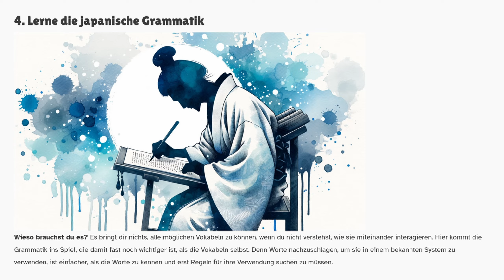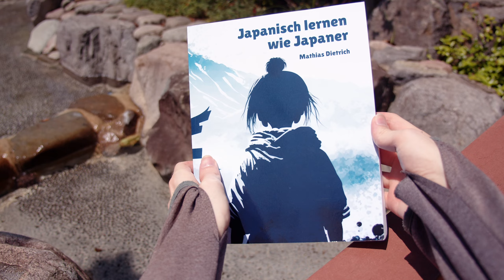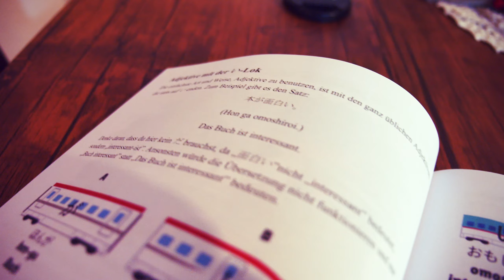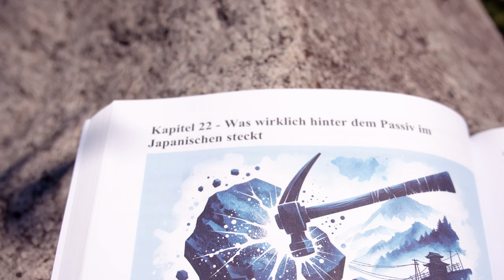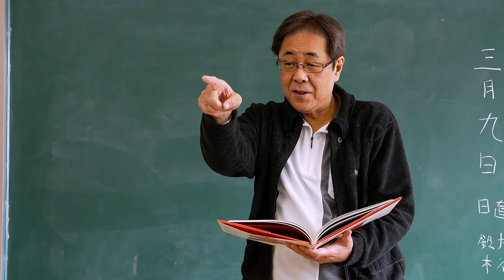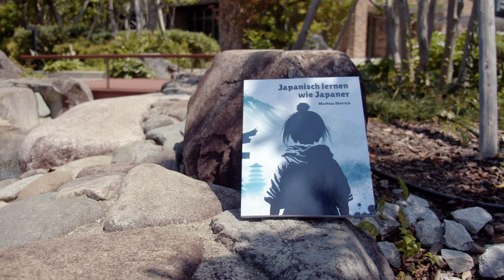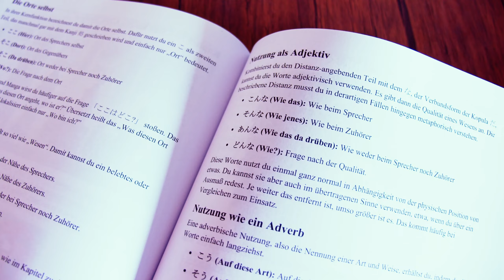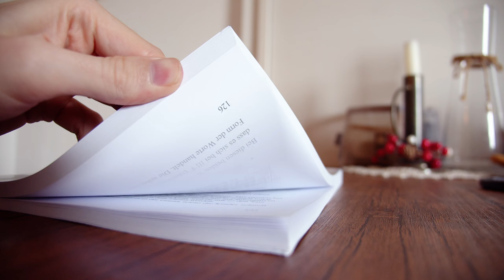Innovativ JAPANISCH LERNEN: Was du über mein Buch wissen musst!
Mein Buch zum Japanisch lernen ist da! Hier erkläre ich dir, was es auszeichnet und was du darüber wissen musst!

Mein Japanischlehrbuch bei Amazon kaufen

Lohnen mein Buch und Sprachkurs? Entscheide selbst und sie ihn dir auf meiner Webseite an!

📚 LERNMATERIALIEN

🤝 PARTNER & EMPFEHLUNGEN

▶ Amazon Shopping

Hinweis: Ich nehme an den Partnerprogrammen der genannten Anbieter teil und verdiene an qualifizierten Verkäufen.

💝 UNTERSTÜTZE KAWARABAN